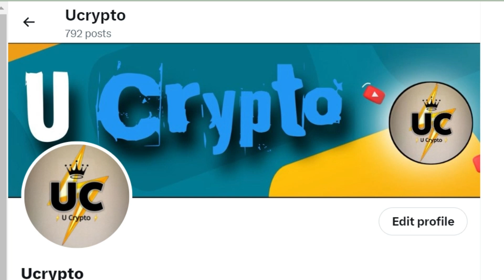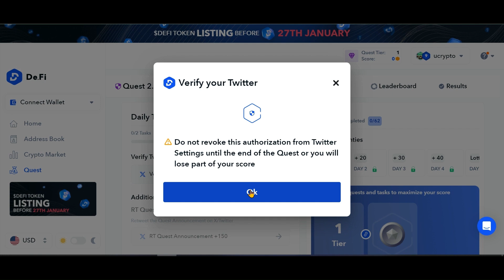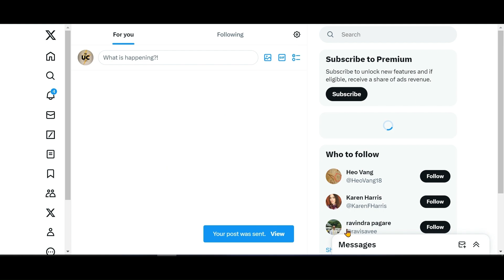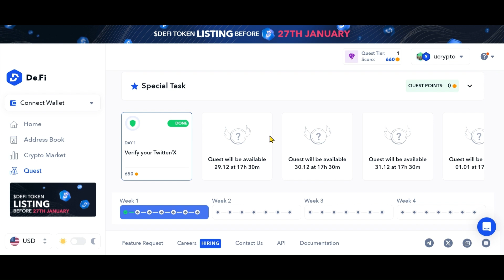DEFI 2.0 COMPLETE QUIZ | LISTING BEFORE 27 JANUARY